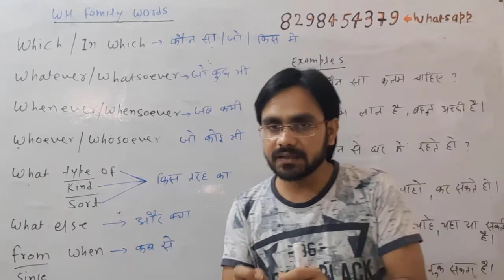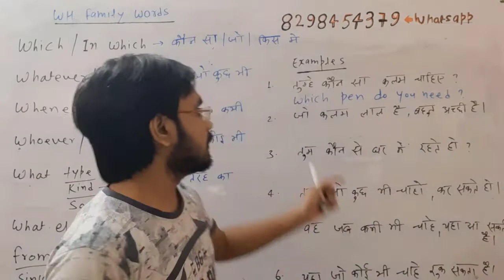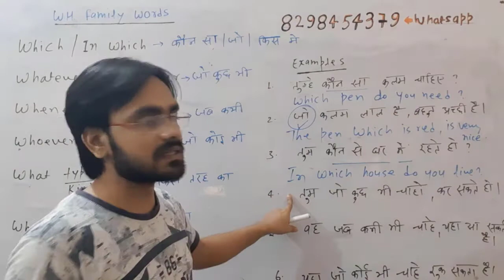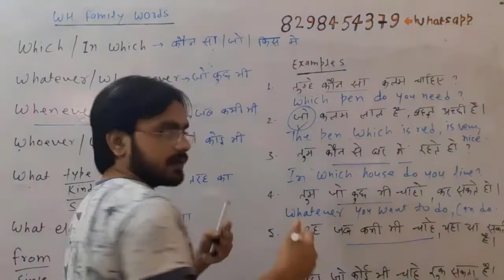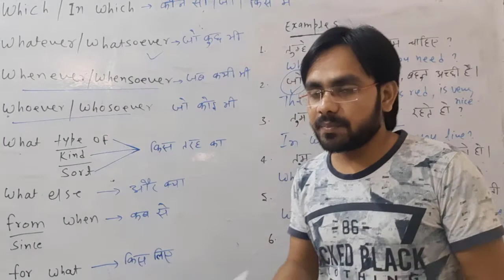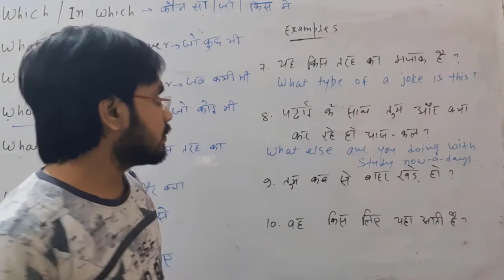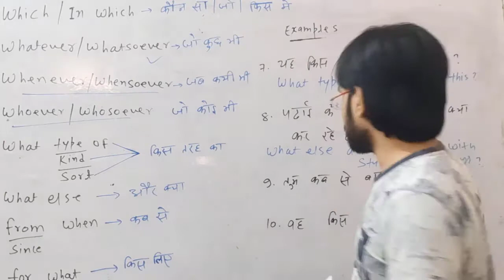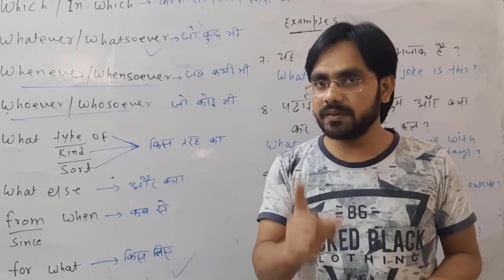Wh Words | wh family | use of wh words in Hindi | wh family by Avinash sir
Also Watch...

 modals

Be verbs

semi modals

for important notes and articles based on various topics of grammar and literature

👉 Facebook// for important videos and updates
👇 हमारे telegram समूह में शामिल होने के लिए यहां क्लिक करें (for important pdf notes) 👇